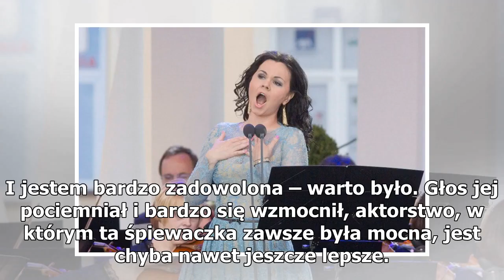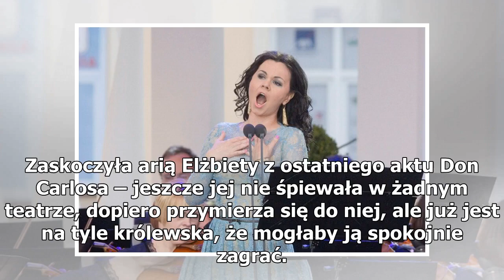Kurzak w doskonałej formie